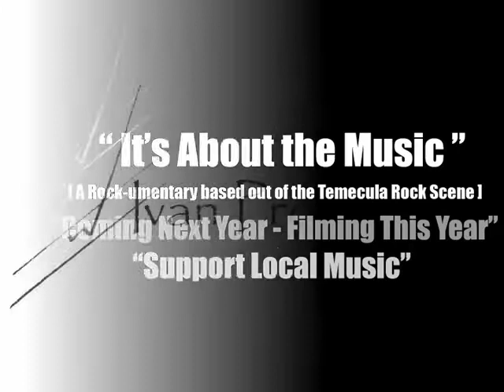Ryan Mudd & the Stuff - Punk Unplugged part 2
"It's About the Music"
a Rock-umentary based out of the Temecula Rock Scene

Myspace.com / IvanPromotions